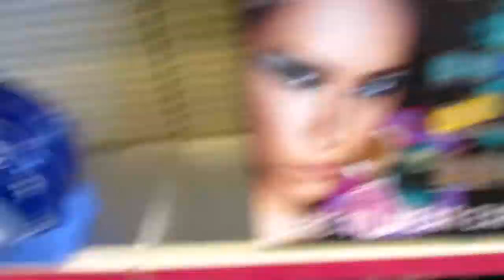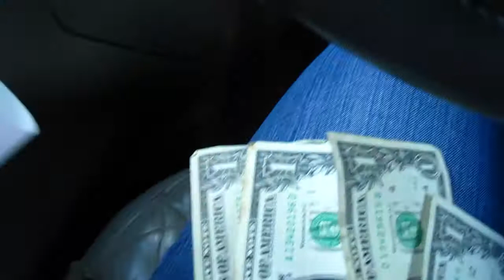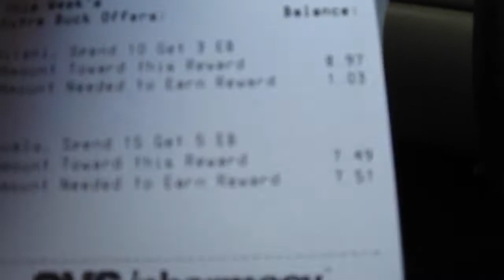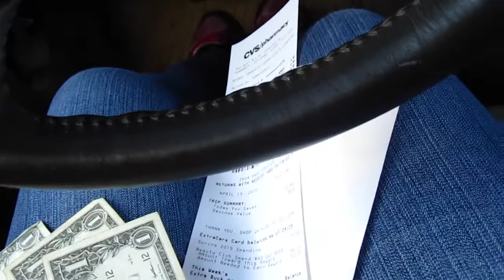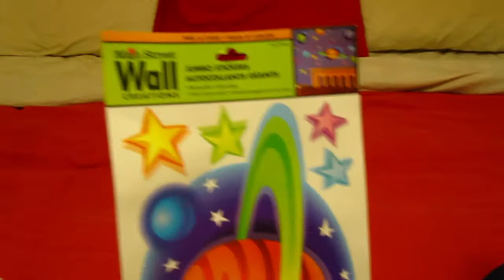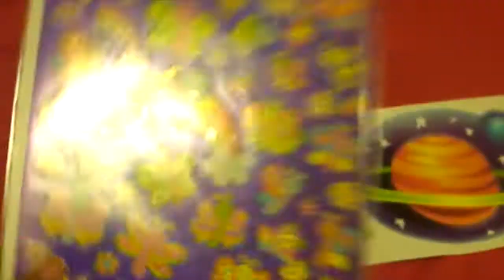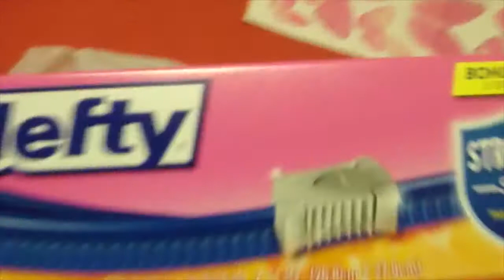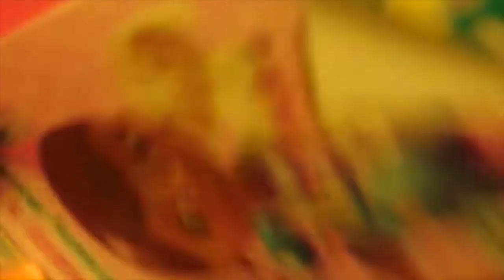Vlog 19: Baseball & Shopping | Part I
Hello Subbies and Visitors,
Here is my weekly blog. Sorry it is not up on time but I hope you guys enjoy. It will be in two parts in order to keep the timing down but if you don't mind the longer vlogs then please let me know.

Try Lip Monthly
Video Schedule

Sundays = Weekly Vlogs
Mondays = Man Crush Monday
Tuesdays = What's on my nails and Reviews
Thursdays = Makeup Show and Tell
Fridays = Favorites, Hauls, Unboxing